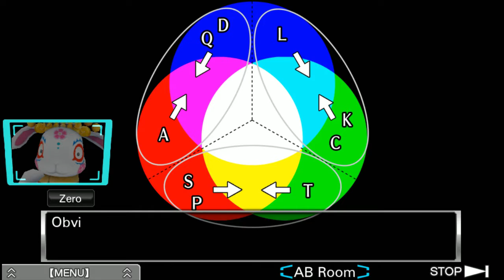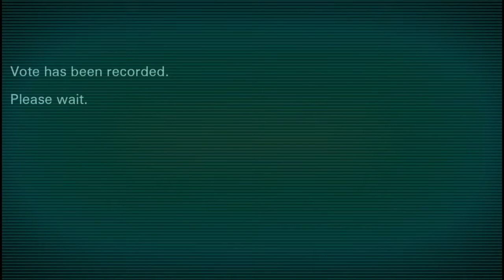Virtue's Last Reward Part 21 [Ally Tenmyouji]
Thanks to my cousin for the music!